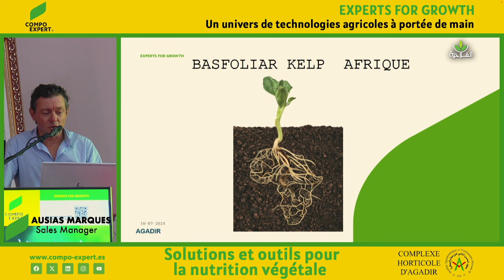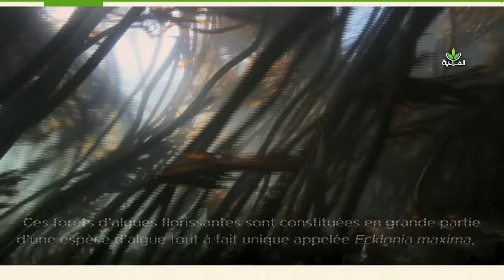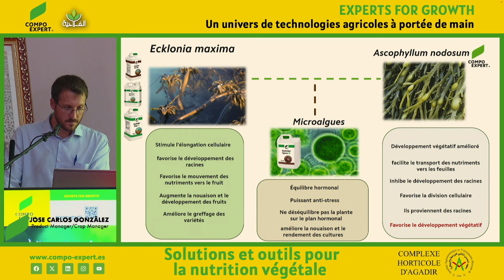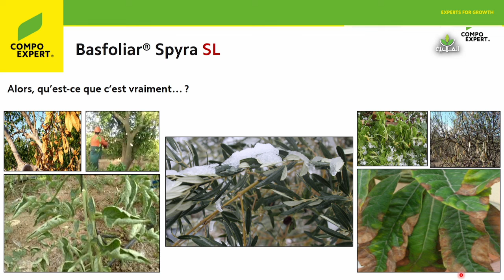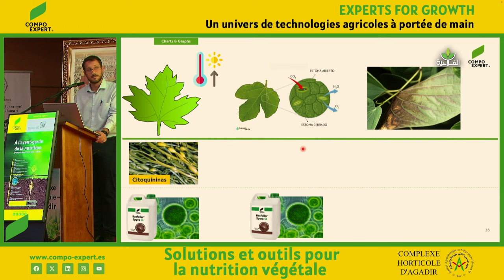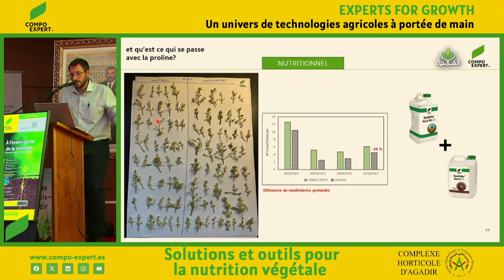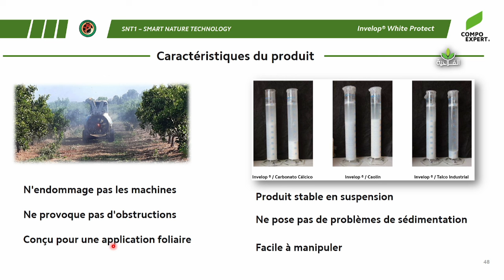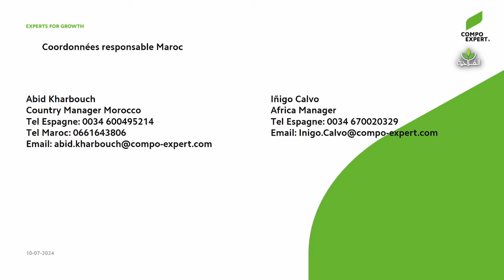COMPO EXPERT : Solutions et outils pour la nutrition végétale (Partie 2)